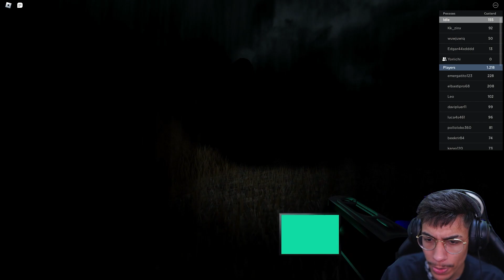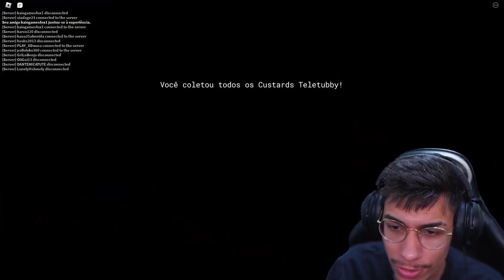SLENDYTUBBIES KKKKKKKKKKKK 𝗡𝗢 ROBLOX !! ‹ Ine Games ›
SLENDYTUBBIES KKKKKKKKKKKK 𝗡𝗢 ROBLOX